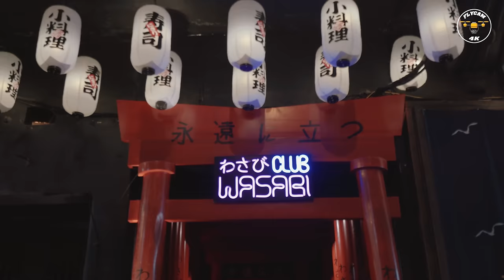Hà Nội Trong Tôi | Cảnh Đẹp Việt Nam | Flycam 4K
➥ (Mô tả)
Tôi gọi Hà Nội là thành phố đến từ kiếp trước của mình, bởi chỉ có thể gắn bó với nhau từ hàng nghìn, hàng vạn năm trước rồi thì đến kiếp này mới lưu luyến, nhớ nhung và yêu thương nhau đến thế. Tôi gọi đây là “mối tình” thiên thu bước ra từ trang sách, và Hà Nội của tôi là “người tình” không bao giờ chết, không bao giờ bỏ đi, không bao giờ phản bội. Nếu không yêu Hà Nội thì tôi chẳng còn biết yêu ai khác nữa…
● Được Xuất Bản Bởi Flycam 4K - Tháng 3 Năm 2019.